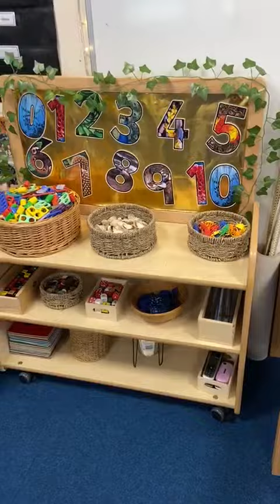Camber Class Welcome back to School